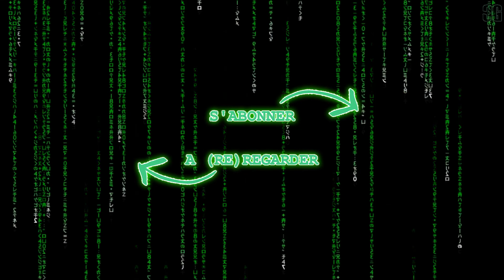[ EmergeNYC ] On fait le point sur la pre-alpha 0.5.3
◊ EmergeNYC - On fait le point sur la pré-alpha 0.5.3 ◊
 En compagnie de Keylean.

** Depuis l'enregistrement, EmergeNYC à été mis à jour **
Au fait, on en est ou dans le développement de EmergeNYC ?
On fait le point avec Peter Keylean des  derniers ajouts.

▼▼▼  Liens utiles  ▼▼▼

Crédits images : Crewz Gaming, FlipSwitch Games, Federal Signal.
Crédits musicaux : Crewz Gaming, FlipSwitch Games.